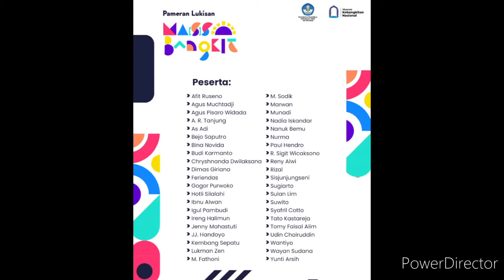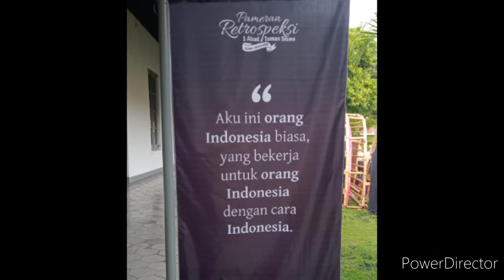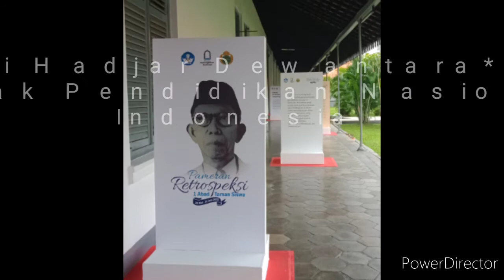Pameran Ma[s]sa Bangkit - 42 Pelukis komunitas Persatuan Pelukis/PP - di Museum Kebangkitan Nasional